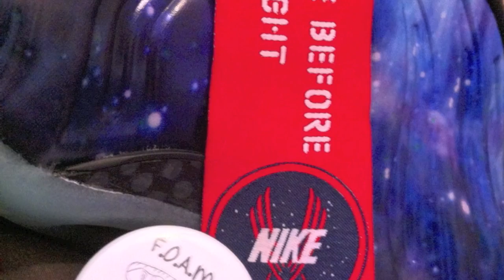The Biggest Foamposite Collection Ever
one color way short of every foamposite ever released to the public... definitely check it out.. shout out to " The Foam Go" for letting us check out the collection.